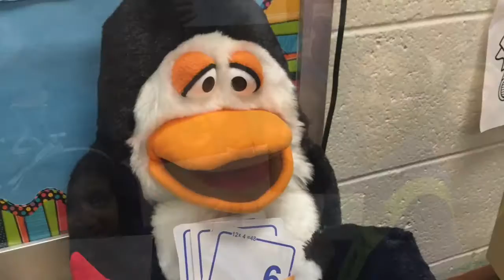LHEpride Update Dec 19, 2016